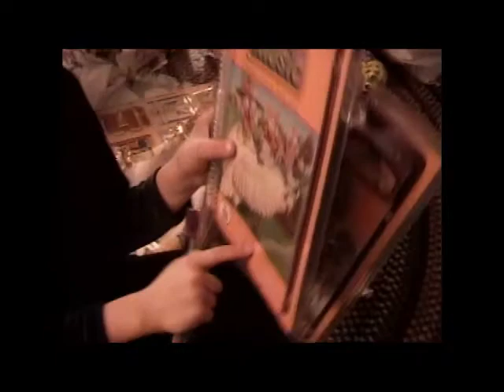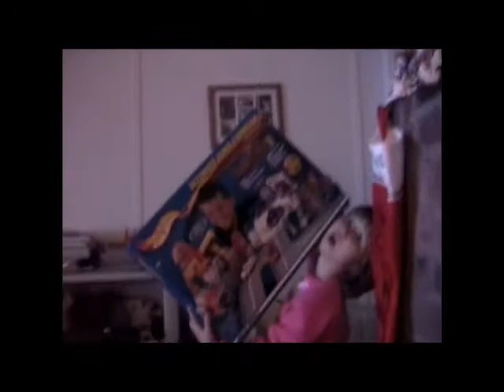XMAS2003 02edited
Edited/Lowered quality to fit YouTube...   Copied from Analog MiniDV tape to MPG to MP4 in July 2019  -  This is the second part of a 3 part series (varying lengths) of our last Christmas on the Lake before Woodbury...   The video is segmented between Christmas vacation/eve  thru NewYears-ish...   In this episode (2 of 3):
More late night family/Christmas eve/gifts then some of Christmas Morning/more gifts...  LOL